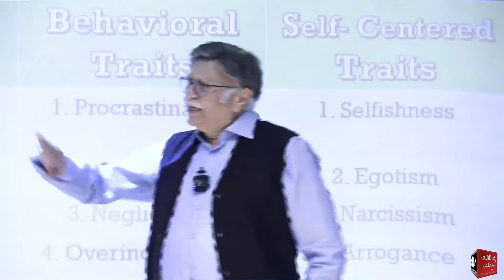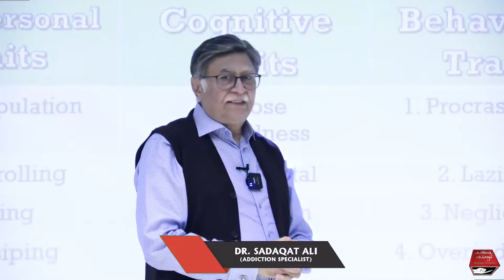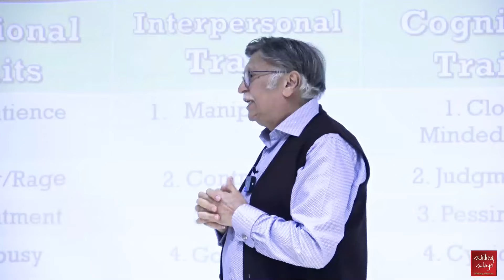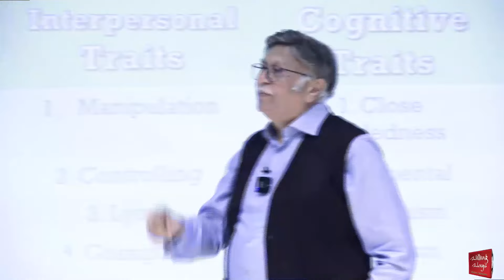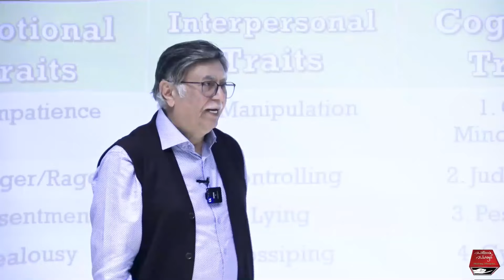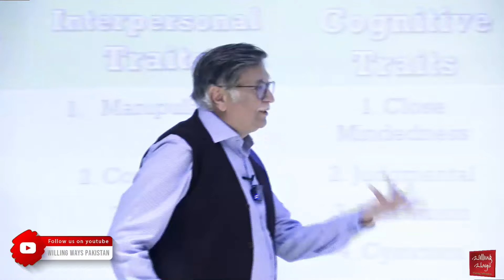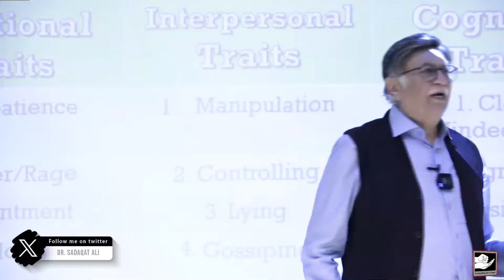30 Key Factors for Success: Why is the Family System Struggling in Europe?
30 Key Factors for Success: Why is the Family System Struggling in Europe? Is life easier in Pakistan or Europe?
کامیابی حاصل کرنے کے 30 عوامل کیا ہیں؟ یورپ میں فیملی سسٹم ناکام کیوں ہے؟ پاکستان یا یورپ: زندگی کہاں آسان ہے؟ جانیے

𝐅𝐨𝐫 𝐂𝐨𝐮𝐧𝐬𝐞𝐥𝐥𝐢𝐧𝐠 𝐀𝐩𝐩𝐨𝐢𝐧𝐭𝐦𝐞𝐧𝐭𝐬:
𝐖𝐖 𝐋𝐚𝐡𝐨𝐫𝐞:
Mohsin Nawaz (Director PR)
𝟎𝟑𝟎𝟎-𝟕𝟒𝟏𝟑𝟔𝟑𝟗
𝐖𝐖 𝐊𝐚𝐫𝐚𝐜𝐡𝐢:
Nadeem Iqbal (Director) Nazimabad
𝟎𝟑𝟏𝟒-𝟔𝟖𝟔𝟓𝟐𝟕𝟏
𝐖𝐖 𝐈𝐬𝐥𝐚𝐦𝐚𝐛𝐚𝐝:
Dr. Ajaz Qureshi (Medical Director)

00:00:00
To succeed, the most important factor is to be honest with yourself and others.

00:00:31
The second factor is the ability to connect easily with anyone, which is a significant advantage.

00:01:00
In Europe, people prefer privacy, avoiding unnecessary interactions like grocery shopping or checking in at airports.

00:01:29
In Switzerland, there's a focus on maintaining quiet and privacy, even avoiding minor sounds at night.

00:02:52
Although people are distant in their private lives, they can be harsh in public interactions, showing little tolerance.

00:03:20
In some countries, children grow up with the expectation of independence, and parents cannot question their actions, like coming home late.

00:03:49
Strict rules are enforced, such as seatbelt laws, while personal questions about children's behavior are not allowed.

00:04:16
In cultures where alcohol is common, people often avoid social connections and focus on their independence.

00:04:41
In contrast, people in our society live with large families and domestic staff, relying on each other.

00:05:08
Driving yourself provides time for reflection, while having a driver allows focus on other tasks.

00:05:34
Relying on others for tasks frees you to focus on more important matters, such as work and meetings.

00:05:58
By connecting well with others, you can gain their loyalty and support, even if you offer little in return.